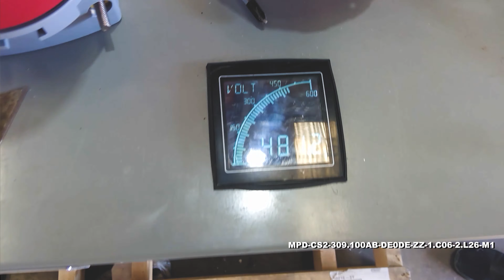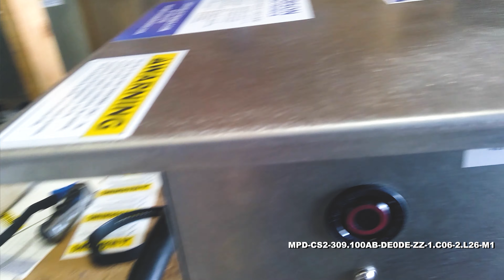Portable Spider Box - 480V Delta Input, (3) Receptacles - Steel/Safety Yellow - 20' #4/4 AWG Type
Portable Spider Box - 480V Delta Input, (3) Receptacles - Steel/Safety Yellow - 20' #4/4 AWG Type W Input Cord

The MPD-CS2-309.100AB-DE0DE-ZZ-1.C06-2.L26-M1 from Larson Electronics is a Portable Spider Box for indoor, outdoor, and rugged applications. This unit allows operators to use 480V Delta power via a 20` line-in cord. The device is equipped with three output receptacles for equipment. For robust protection, the safety yellow spider box is NEMA 3R rated and protected by impact/flame resistant weatherproof covers.

This portable spider box has a 20` #4/4 AWG Type W cord with a 100-amp 480V 4100P7W IEC 60309 pin/sleeve cord cap for bringing power into the unit. The device is compatible with three-phase 480V AC Delta. Operators may access one 40-amp 3-pole 480V circuit breaker protecting one 50-amp 480V CS8169 twist-lock receptacle and two 30-amp 3-pole 480V circuit breakers protecting two 30-amp 480V L16-30R NEMA twist-lock receptacles on the system. The MPD-CS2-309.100AB-DE0DE-ZZ-1.C06-2.L26-M1 spider box features short circuit, overload, open neutral, and reverse phasing protection. Should circuit overload occur, the unit will automatically shut down to protect the spider box from damage.

The housing on the MPD-CS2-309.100AB-DE0DE-ZZ-1.C06-2.L26-M1 is constructed of steel with a NEMA 3R enclosure rating. This safety yellow device is approved for wet locations and features heavy-duty impact/flame resistant weatherproof covers. Two angled black legs at the base of the unit and low center of gravity ensures this spider box does not tip over in the field.

Certification: All units are built in accordance to NFPA 70 (National Electric Code). All equipment is NEMA 3R rated for indoor and outdoor use and provide a degree of protection against dirt, water, and ice. NEMA 4 and NEMA 4x equipment can be equipped upon request.

Applications: Indoor or outdoor applications including but not limited to, construction sites, plant maintenance, plant turnarounds, shows, exhibits and shipyard operations. These units are popularly used in applications where external power sources are often necessary. We also offer class rated transformers for use within explosion proof and hazardous location environments.

Larson Electronics is a manufacturer and we can build portable power distribution systems to your specifications. Although we carry several models of portable power distribution systems in stock, we can deliver custom ordered units almost as quickly as our prebuilt units.